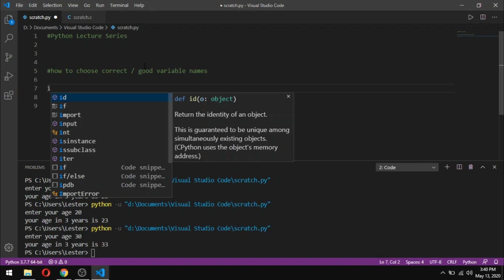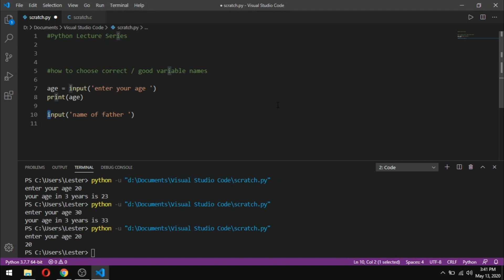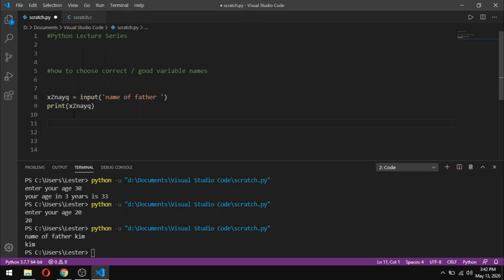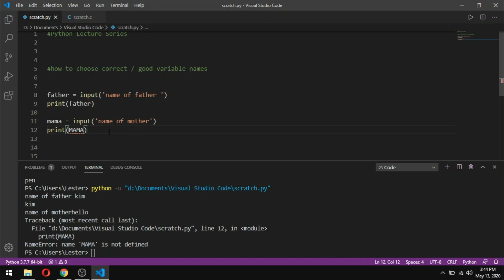Python Programming for Beginners - 7 Choosing Variable Names [English/Tagalog]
In this video, you will be learning:
- Variable names must begin with either a letter or an underscore
- Uppercase variable characters are distinct from lowercase variable characters
- Variable names must make sense to the user and the developer